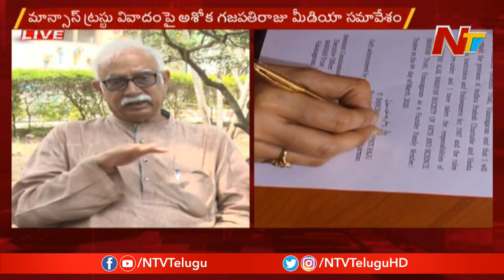ప్రభుత్వ వైఖరి వింతగా ఉంది -Ashok Gajapathi Raju Slams AP Govt | NTV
ప్రభుత్వ వైఖరి వింతగా ఉంది -AshokGajapathiRaju Slams AP Govt | NTV